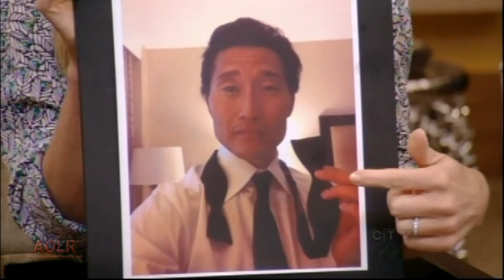Daniel Dae Kim - Live with Kelly - May 1, 2012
Daniel Dae Kim appears on Live with Kelly, May 1, 2012. Topics: his activities in Washington, D.C., his family and the Hawaii Five-0/NCIS: LA crossover event.